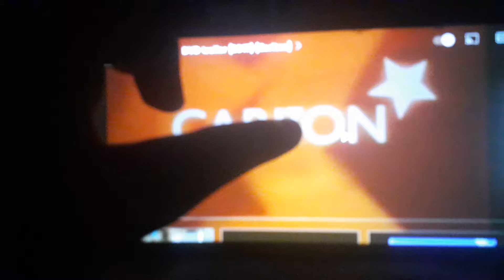Booba La Pelicula Trailer UK DVD (Carlton) (2017)